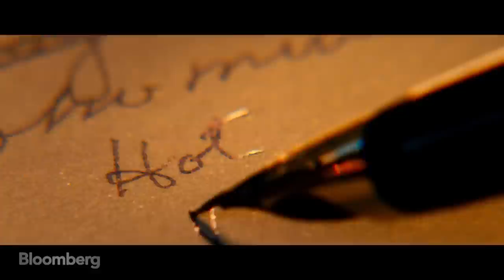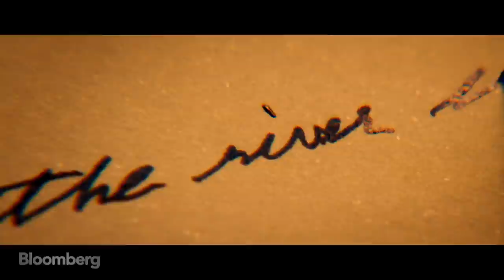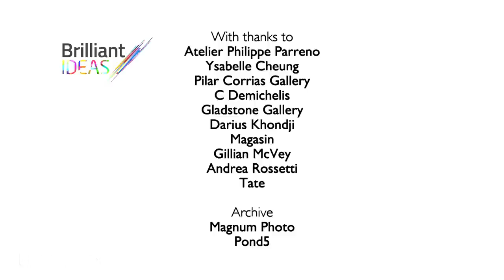Time, Memory and Reality in a Brave New World | Brilliant Ideas Ep. 50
Philippe Parreno works in many media, he uses cutting edge technology to weave together film, sound design and sculpture. His exhibitions explore complex ideas about time, memory and the boundaries between reality and fiction.